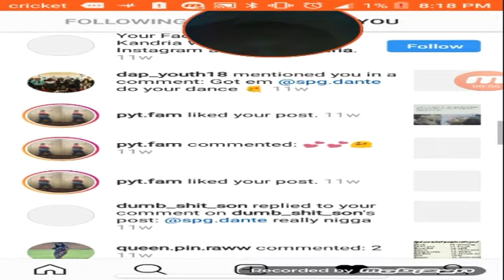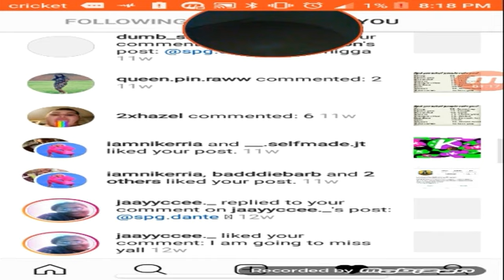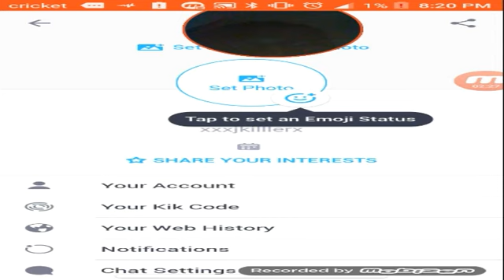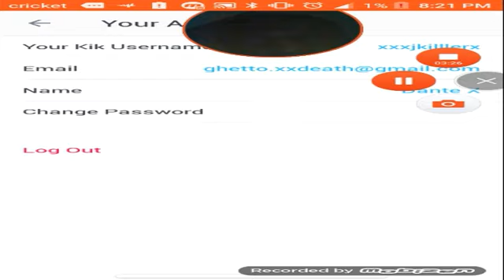Demolition derby challenge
And
Add me on Kik
Dantex
And add me on snap chat
Soilderboythag